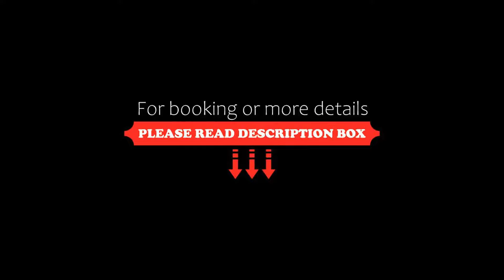Mercure Strasbourg Centre Petite France, Strasbourg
About Property:
You're eligible for a Genius discount at Mercure Strasbourg Centre Petite France! To save at this property, all you have to do is sign in.
This Mercure is located in the heart of the city of Strasbourg, near the Gare Centrale station and the picturesque district of Petite France.
The Mercure Strasbourg Centre Petite France offers 63 soundproofed rooms. They are equipped with flat-screen TV with Canal+ and international channels, as well as a private bathroom.
The...
Property Type: Hotel
Address: 3, rue du Maire Kuss, 67000 Strasbourg, France
Searching For
1. Mercure Strasbourg Centre Petite France - Strasbourg
2. Mercure Strasbourg Centre Petite France - Strasbourg Address
3. Mercure Strasbourg Centre Petite France - Strasbourg Rooms
4. Mercure Strasbourg Centre Petite France - Strasbourg Amenities
5. Mercure Strasbourg Centre Petite France - Strasbourg Offers and Deals
Audio Credit:
Track Title: Reasons To Hope
Artist: Reed Mathis